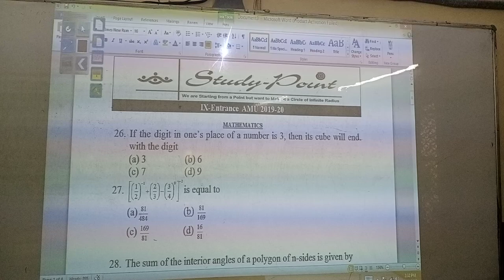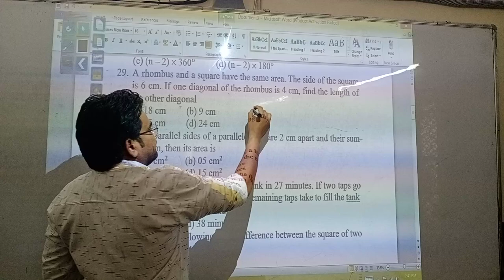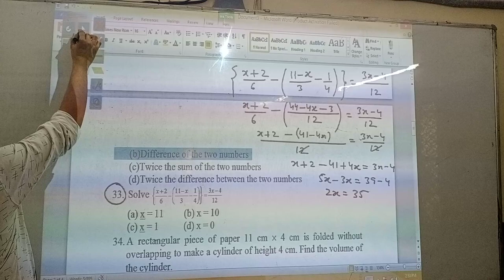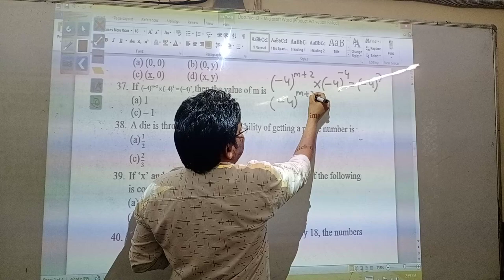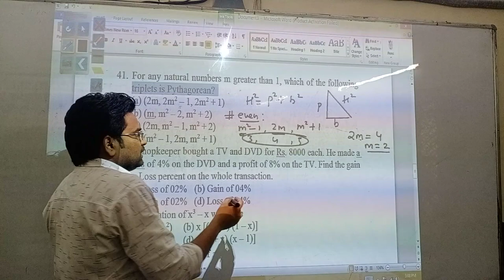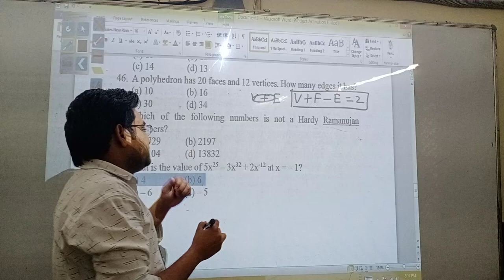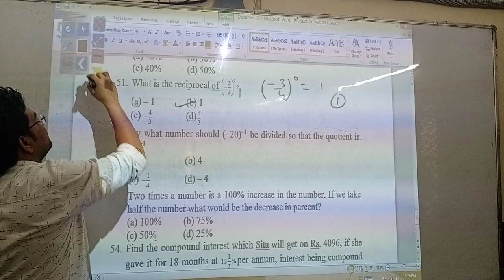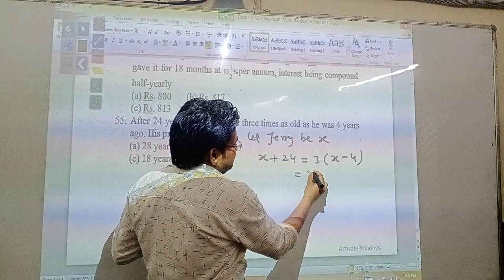#2019 #9 Entrance Paper Solution + maths Part